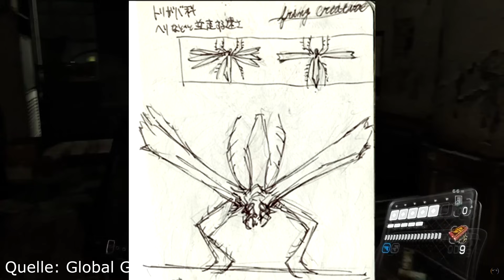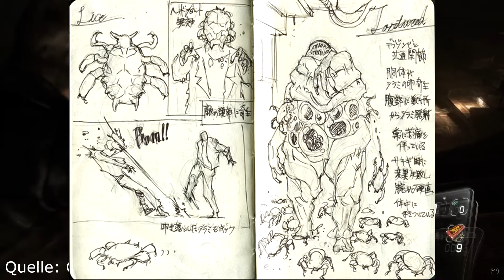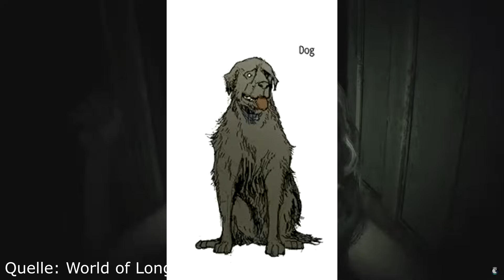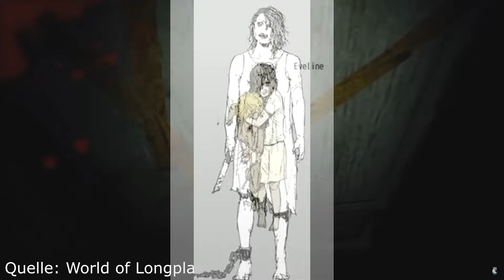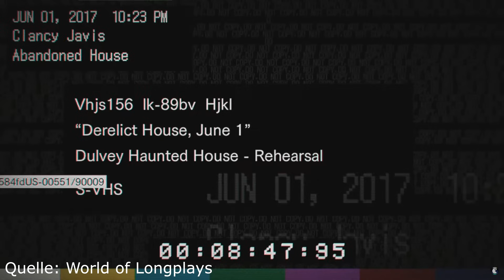Das Resident Evil 7 das wir nie bekommen haben! (&RE6)